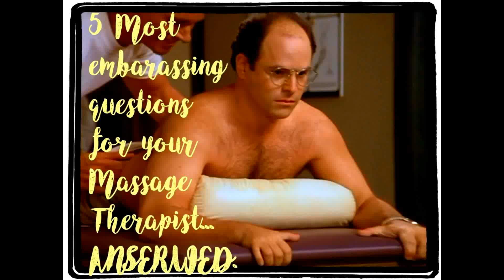5 Most embarrassing questions for your Massage Therapist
Products & Equipment I use:

Odor remover for sheets

Portable crock pot

Massage stones

Massage Cream

Massage Cream Deep Tissue

Massage oil
(Menthol scent)

Carrier oil for adding essential oils

Portable Stool

Massage table bag with wheels

Massage oil holster
Double holster

Table heat pad

Back & pillow heat pad

Face roller

Sweater knit & sherpa blanket

Massage sheets
Flannel massage sheets

Face cradle fleece

Electric foam roller for self care

Massage Gun

Plant therapy essential oils

Aromatherapy diffuser

Essential oil shelf

Twin mattress table cover

Bluetooth speaker

Bluetooth speaker